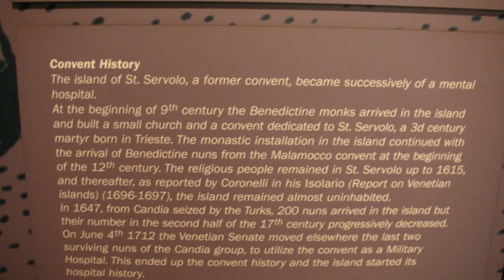San Servolo faces the water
The island of San Servolo faces Venice and San Marco. Art and water compete for attention. Tanks are toys and small boats are more dangerous